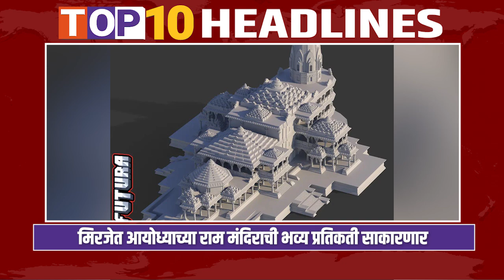SBN MARATHI TOP TEN HEADLINES :- 25 December 2023